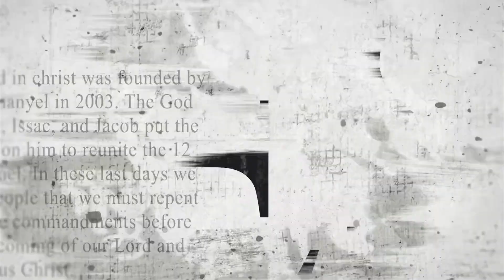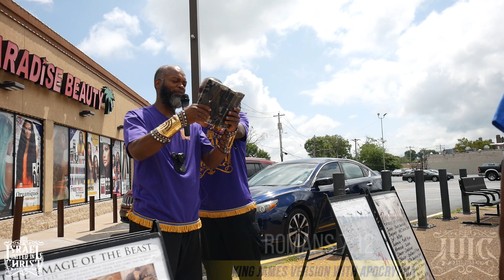Seminary School Pastor Runs up and Gets Checked